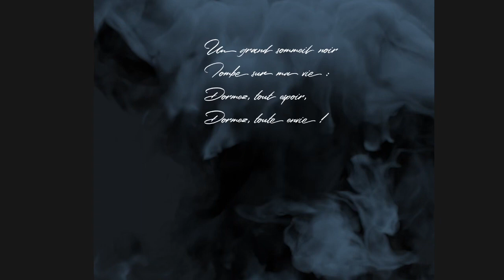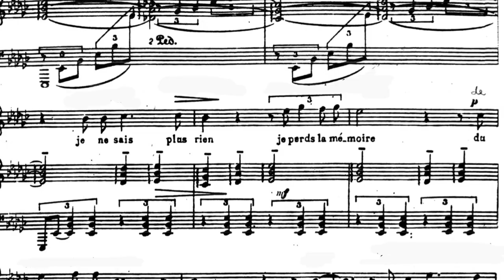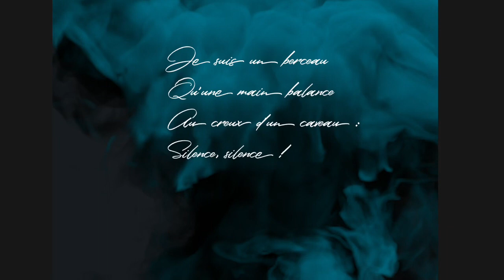“Un grand sommeil noir “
Texto: Paul Verlain.
Victoria Amaro, soprano.
Isaías Flores Lugo, piano.